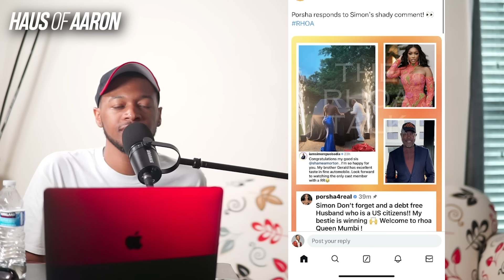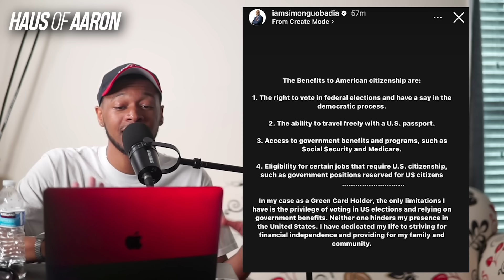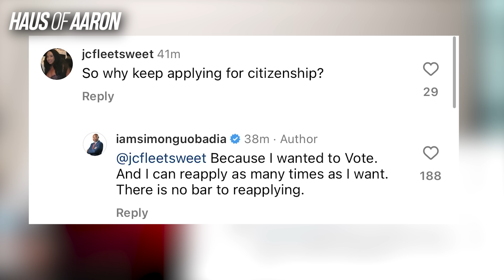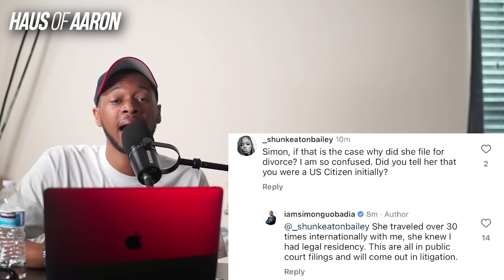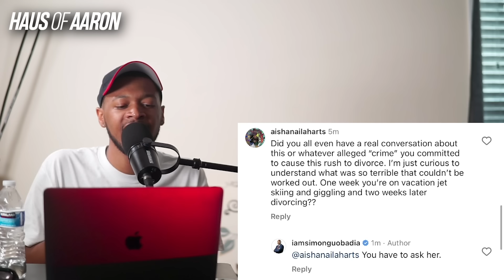Simon and Porsha’s Shady Exchange During ‘RHOA’ S16 Filming!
Things are getting messy between Porsha Williams and Simon Guobadia.

$aaronekeenan